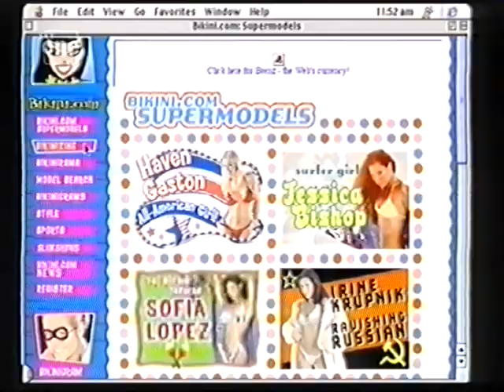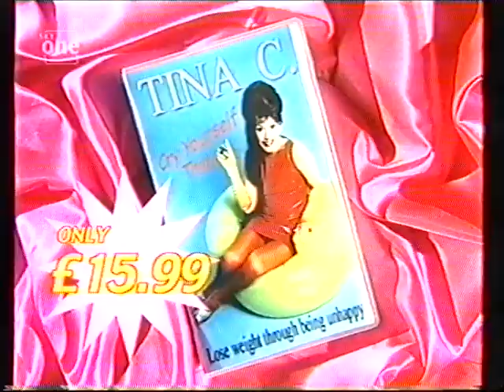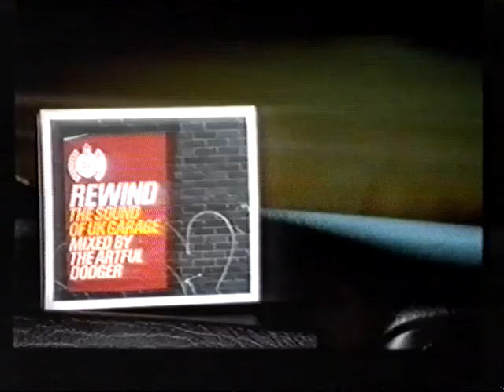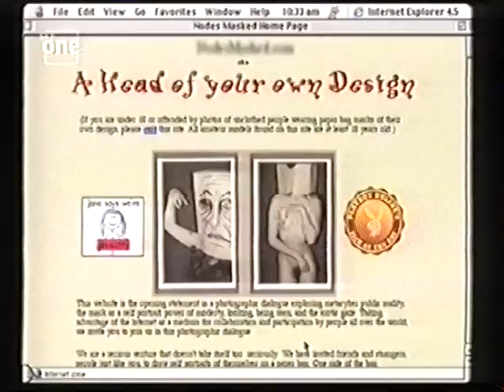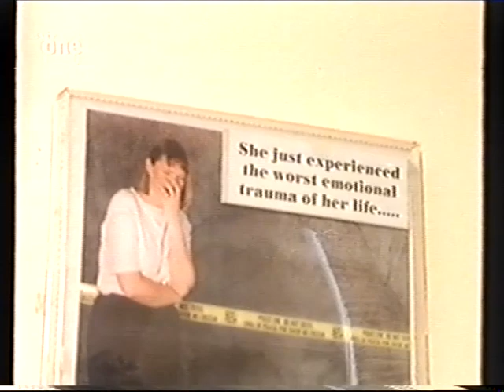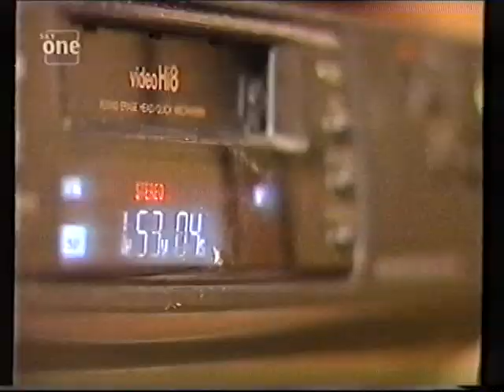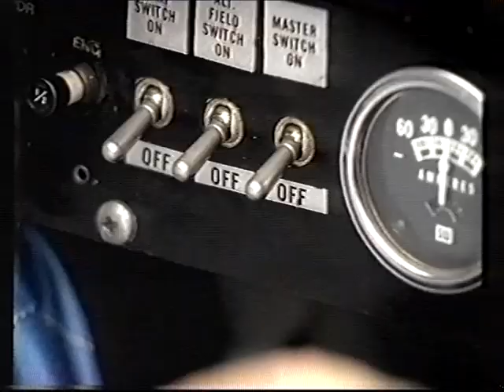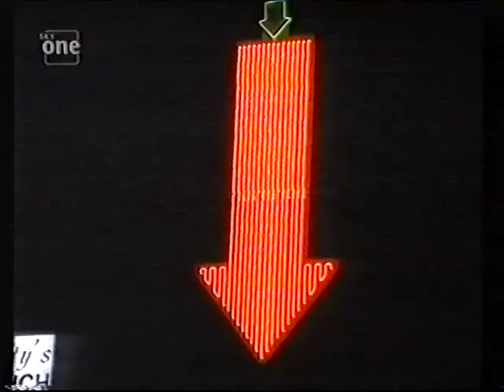Yanky Panky - 13 Feb 2000 - Sky One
No idea what this was. Just found on the end of a tape. Seems to be Eurotrash but with an American slant. Nudity throughout.
Date is from tv schedules, but cannot guarantee it is correct.